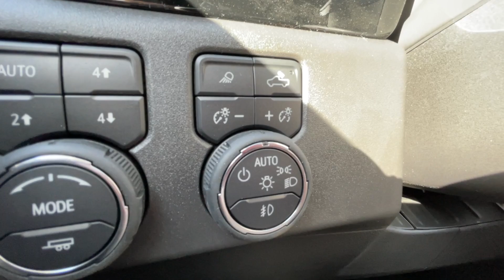White 2024 Chevrolet Silverado 1500 ZR2 Review Calgary AB - Wolfe Calgary | CU456615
The 2024 Chevrolet Silverado 1500 ZR2 in Summit White is a rugged and capable midsize pickup truck that offers a blend of off-road performance, modern amenities, and advanced technology. Its exterior boasts a sleek and sophisticated appearance, accentuated by the 18-inch gloss black aluminum wheels and standard LED lighting. The assist steps and dual exhaust add a touch of ruggedness and style.

Inside, the Jet Black/Greystone interior creates a modern and inviting atmosphere. The 13.4-inch driver information center displays essential vehicle data and alerts. Dual-zone climate control ensures personalized comfort for both driver and passenger. Heated seats and a heated steering wheel provide warmth and luxury. The 15-inch heads-up display projects vital information directly into the driver's line of sight.

The 3.0L Duramax Diesel engine delivers a balance of power and efficiency, making it suitable for both on-road and off-road driving. The 10-speed automatic transmission ensures smooth shifts and responsive acceleration.

Safety features include forward collision alert, lane keep assist with lane departure warning, follow distance indicator, and rear parking assist, providing an added layer of security for drivers and passengers.

Overall, the 2024 Chevrolet Silverado 1500 ZR2 in Summit White is a versatile and capable midsize pickup truck that offers a blend of off-road performance, modern amenities, and advanced technology. It's a suitable choice for those seeking a rugged and stylish vehicle.